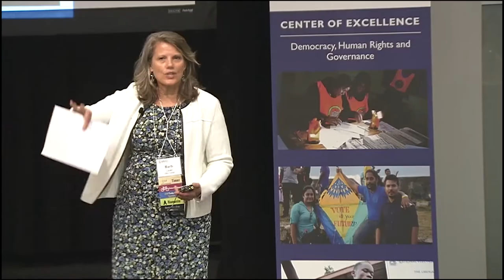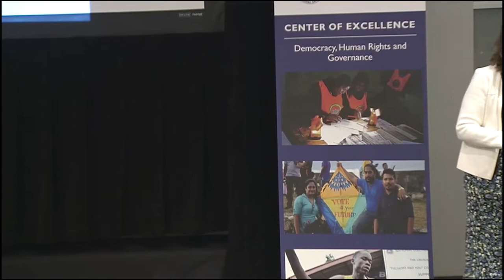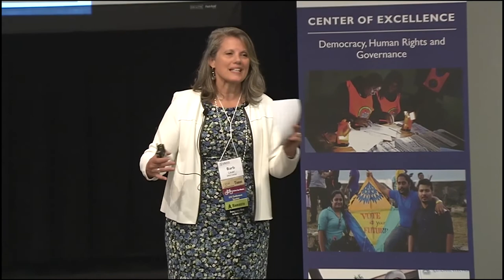2019 DRG Partners Forum Introduction